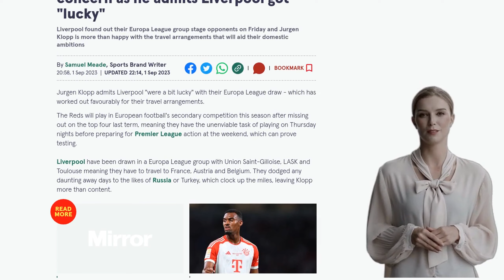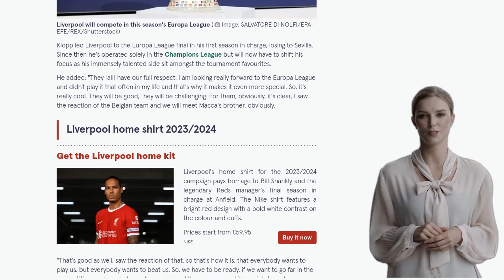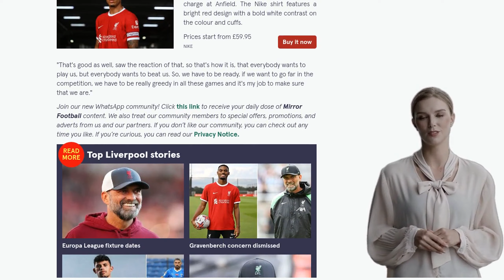Jurgen Klopp dodges major season concern as he admits Liverpool got "lucky"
Liverpool manager Jurgen Klopp has expressed relief at the Europa League draw, stating that the team got "lucky" with their travel arrangements. Liverpool will be playing in the Europa League this season after failing to qualify for the Champions League. Klopp acknowledged the challenges of playing on Thursday nights and then having to prepare for Premier League matches on the weekends. However, he expressed satisfaction that Liverpool will not have to travel long distances to countries like Russia or Turkey, as they have been drawn in a group with Union Saint-Gilloise, LASK, and Toulouse, requiring trips to France, Austria, and Belgium. Klopp emphasized the need for the team to be prepared and learn about their opponents in the Europa League. He also acknowledged that Liverpool will be a target for other teams and that they need to be ready and "greedy" if they want to go far in the competition. Klopp led Liverpool to the Europa League final in his first season in charge but has since focused on the Champions League.